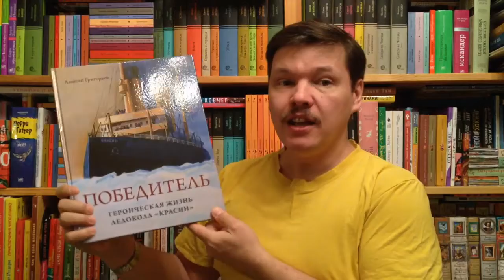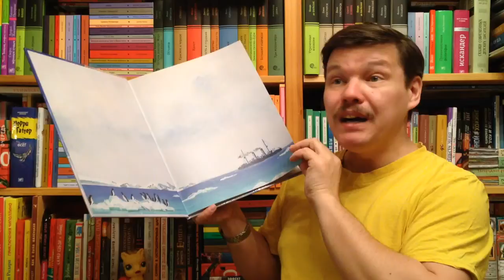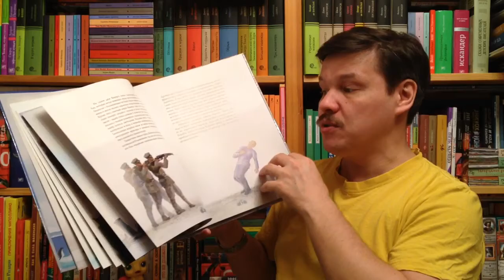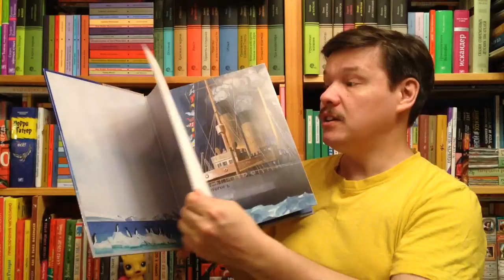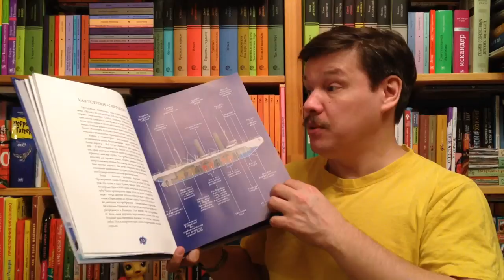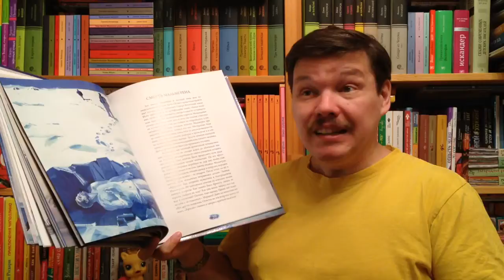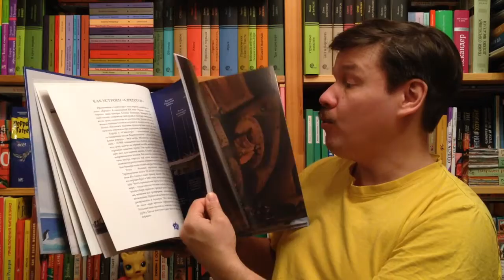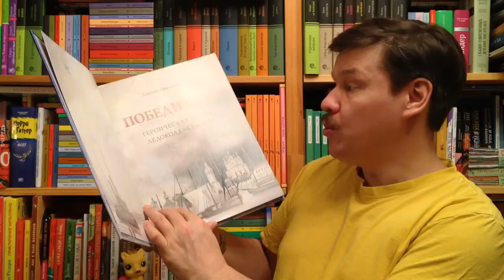Алексей Григорьев. Победитель. Героическая жизнь ледокола "Красин"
Алексей Григорьев. Победитель. Героическая жизнь ледокола "Красин" / Илл.: Григорьев Алексей. - М.: Paulsen, 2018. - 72 с. - ISBN: 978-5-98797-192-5 Аннотация к книге: В 2017 году исполняется сто лет одному из самых легендарных ледоколов современности. Он был построен в 1917 году на знаменитой английской судоверфи в городе Ньюкасл. По традиции того времени корабль нарекли богатырским именем "Святогор". Через десять лет ему было присвоено имя "Красин", но богатырём он остался на всё время своей службы. Его биография была на удивление долгой и богатой. В ней отразилась вся история советского периода России. В год установления Советской власти он заступил на вахту, а в годы распада СССР встал на вечную стоянку. В самом начале своей жизни он оказался участником революционных событий и гражданской войны на Севере. Был затоплен. Под норвежским флагом спасал в Карском море ледокольный пароход "Соловей Будимирович". Провёл поисковую операцию северо-восточнее Шпицбергена и, среди дрейфующих льдов, нашёл потерпевших катастрофу итальянских аэронавтов. Во время войны он совершил кругосветное путешествие и стал кораблём-воином. Получил боевое крещение в составе полярного конвоя PQ-15. Можно продолжать и продолжать список выдающихся подвигов всемирно известного ледокола. В середине девяностых годов ветеран получил статус ледокола-музея и встал у причала на набережной Лейтенанта Шмидта в Санкт-Петербурге. Эта книга рассказывает о том, как устроен ледокол, почему он не боится коварных льдов, откуда берётся его сила и о первых ярких эпизодах удивительной биографии "Красина". Для младшего и среднего школьного возраста.

Как вести книжный видеоблог. Мастер-класс Дмитрия Гасина:
О детской литературе: что прочесть, кто пишет, где обсуждают? Более 170 ссылок:
Как сэкономить, покупая книги? -

Хорошего чтения!